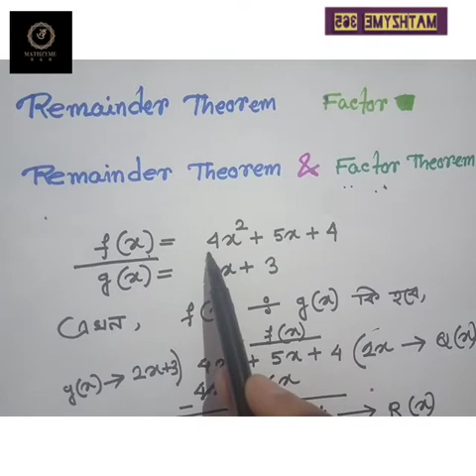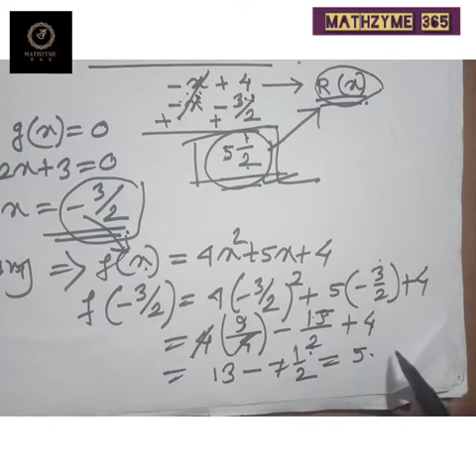Lockdown math study, class 9 standered Polynomial. Remainder theorem & Factor theorem with examples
Class 9, POLYNOMIALS (বহুপদী সংখ্যামালা), Remainder theorem & Factor theorem with examples. For your problems on Polynomial write on comment section.